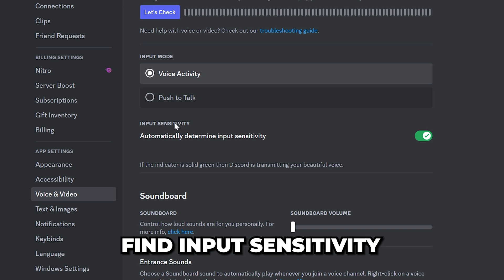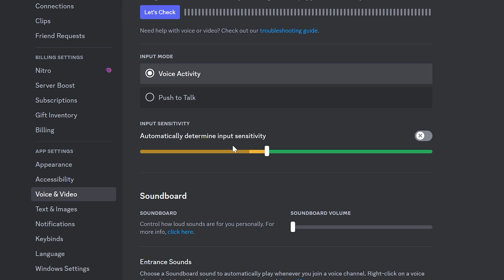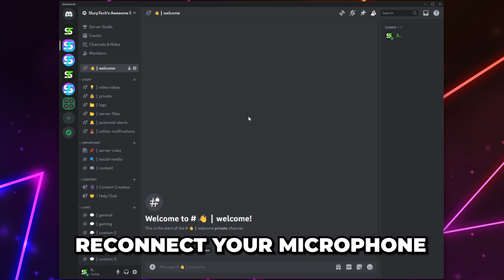Fix Discord Mic Quality (Improve Sound & Audio)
In this tutorial, I show you how to fix Discord mic quality to improve sound and audio. There are several reasons why your microphone sounds bad in Discord. One of which is quiet microphone volume. If your microphone is quiet in Discord, you can increase the volume on your PC to 100%, while setting your Discord input volume to 90%. This will allow your microphone to be loud without distorting.

Another way to fix Discord microphone quality is to manually set the input sensitivity. Although Discord does a good job at automatically determining the input sensitivity, you can improve sound quality in Discord by setting it manually. You will want to move the slider between the speaking and non-speaking volume. Ideally, moving the slider closer to the non-speaking volume side will work best.

If your microphone is set to use the incorrect sample rate then this will result in bad Discord mic quality. You can fix the sample rate through the sound control panel. You will want to use the highest sample rate that is supported by your microphone.

A simple fix for bad mic quality in Discord is to ensure you're using the correct microphone. Sometimes bad sound quality can be due to the wrong device being selected. Often this is the case if your default device isn't set to your microphone.

Discord has noise suppression options which greatly help fix sound quality. In most cases you will want to use the Krisp noise suppression, however, you can try using the standard option as well.

If you are having issues where your friends can hear your PC sounds then turning on the "When I speak" attenuation option can help. This allows you to reduce your PC volume when you speak by a percentage you set using the slider.

As a last resort, you can try changing the audio subsystem in Discord. By default, the standard option should be set, which will work for most audio devices. However, some audio devices may sound better with the subsystem set to legacy. If changing the subsystem has no effect on your microphone quality then set it back to standard.